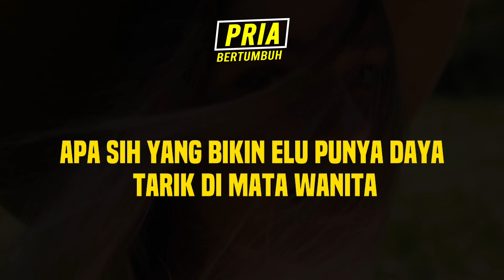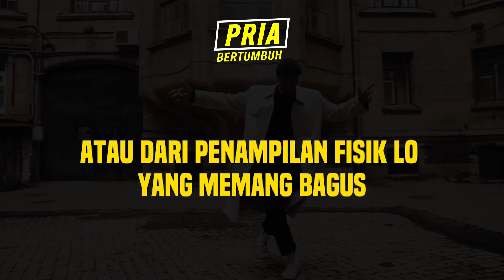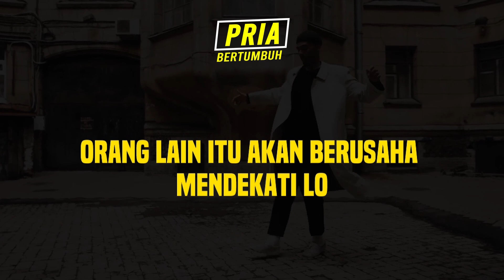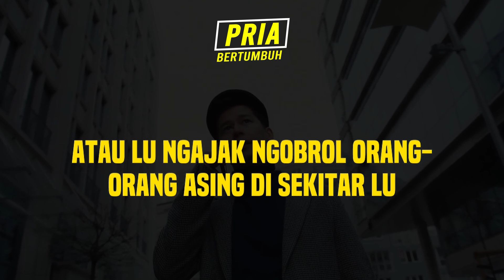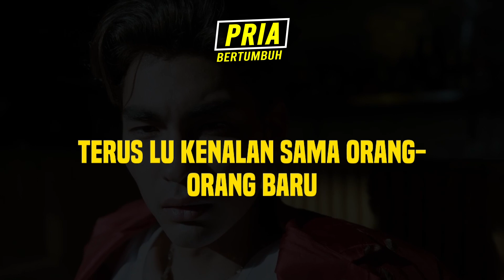Tanda Lo Punya Daya Tarik di Mata Cewek !!